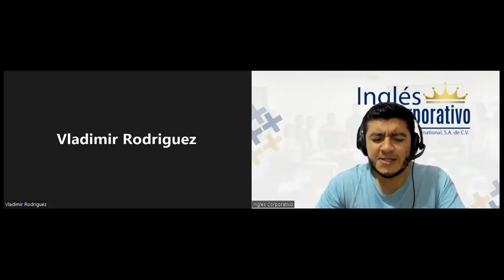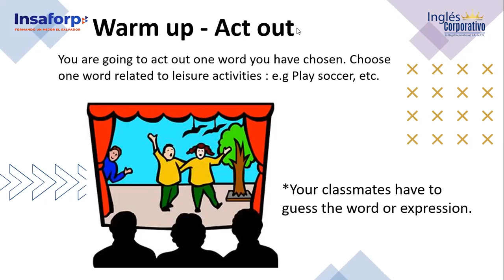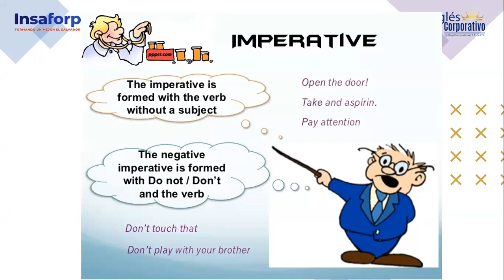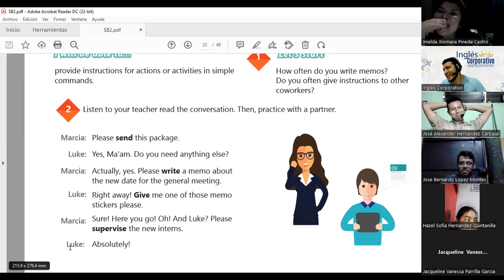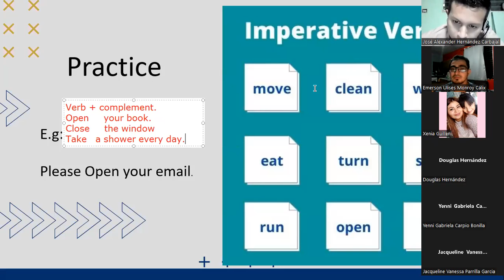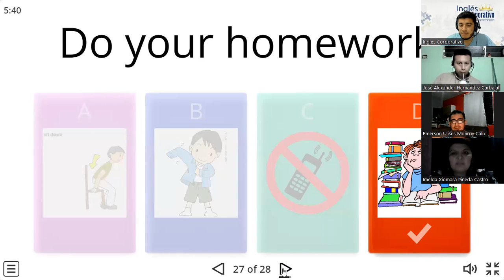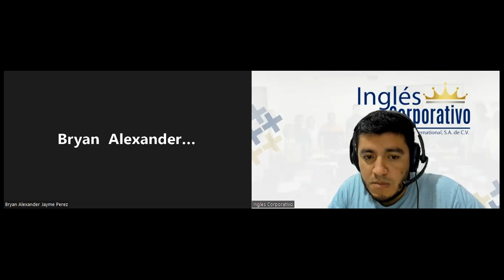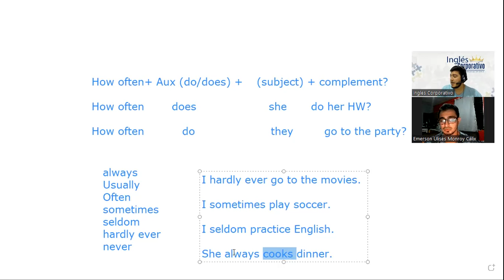Ingles Corporativo-06/22/2022- How to use Imperatives